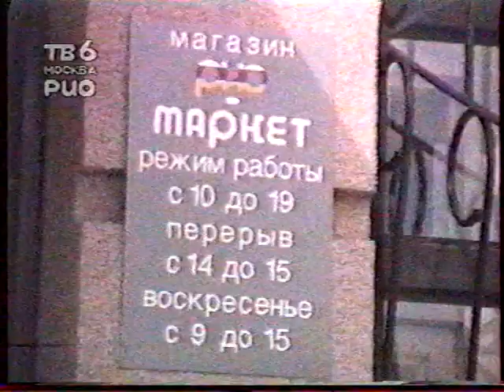Неполный рекламный региональный блок ТВ6-Москва-РИО(Самара)1995-1996г